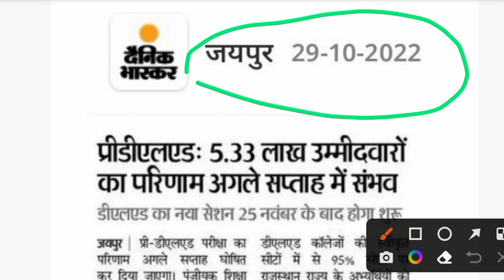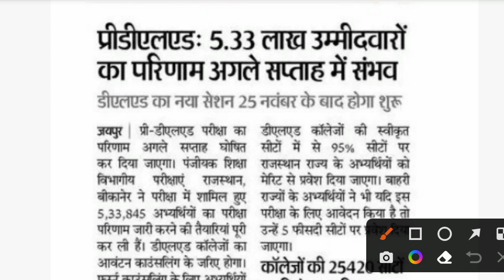bstc result 2022 | bstc result 2022 kaise dekhe | bstc result date 2022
bstc result
bstc result 2022
bstc results 2022

bstc रिजल्ट
bstc रिजल्ट 2022
bstc रिजल्ट 2022
bstc रिजल्ट डेट
bstc रिजल्ट डेट 2022
bstc रिजल्ट कब आएगा
bstc का रिजल्ट कब आएगा
bstc रिजल्ट 2022 कब आएगा
bstc का रिजल्ट 2022 कब आएगा
bstc रिजल्ट कैसे देखें
bstc रिजल्ट 2022 कैसे देखें
bstc का रिजल्ट कैसे देखें
bstc का रिजल्ट 2022 कैसे देखें
bstc 2022 रिजल्ट
bstc 2022 रिजल्ट
bstc 2022 रिजल्ट डेट
bstc 2022 रिजल्ट कब आएगा
bstc 2022 का रिजल्ट कब आएगा
bstc 2022 रिजल्ट कैसे देखें
bstc 2022 का रिजल्ट कैसे देखें

बीएसटीसी रिजल्ट
बीएसटीसी रिजल्ट 2022
बीएसटीसी रिजल्ट 2022
बीएसटीसी रिजल्ट डेट
बीएसटीसी रिजल्ट डेट 2022
बीएसटीसी रिजल्ट कब आएगा
बीएसटीसी का रिजल्ट कब आएगा
बीएसटीसी रिजल्ट 2022 कब आएगा
बीएसटीसी का रिजल्ट 2022 कब आएगा
बीएसटीसी रिजल्ट कैसे देखें
बीएसटीसी रिजल्ट 2022 कैसे देखें
बीएसटीसी का रिजल्ट कैसे देखें
बीएसटीसी का रिजल्ट 2022 कैसे देखें
बीएसटीसी 2022 रिजल्ट
बीएसटीसी 2022 रिजल्ट
बीएसटीसी 2022 रिजल्ट डेट
बीएसटीसी 2022 रिजल्ट कब आएगा
बीएसटीसी 2022 का रिजल्ट कब आएगा
बीएसटीसी 2022 रिजल्ट कैसे देखें
बीएसटीसी 2022 का रिजल्ट कैसे देखें